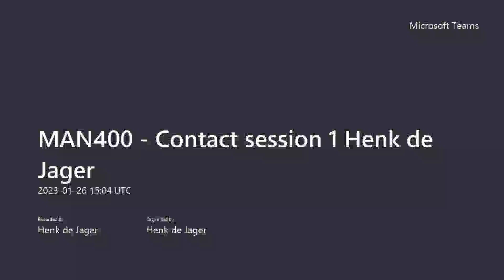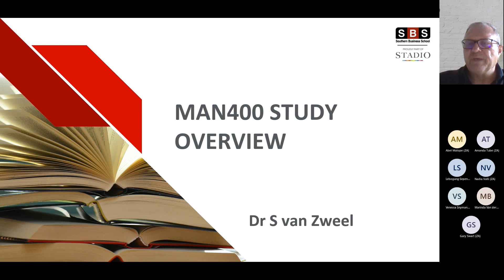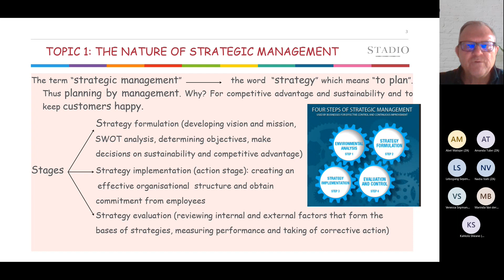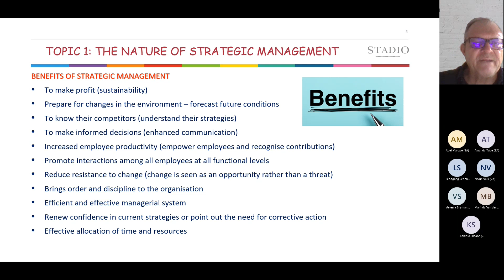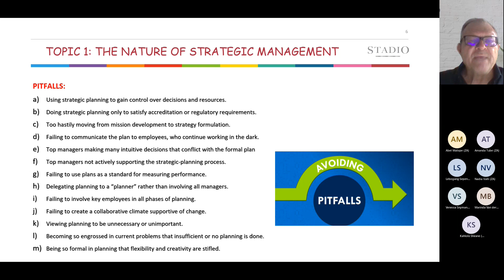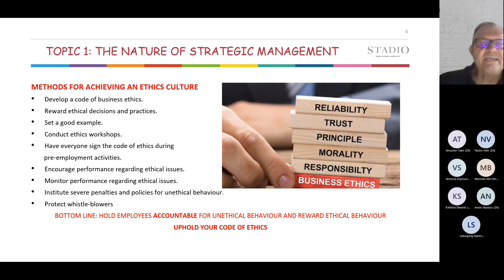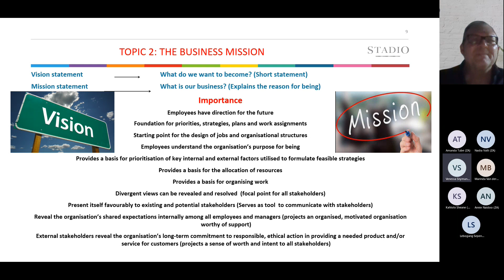MAN400 Contact session 1 Henk de Jager 20230126 170420 Meeting Recording